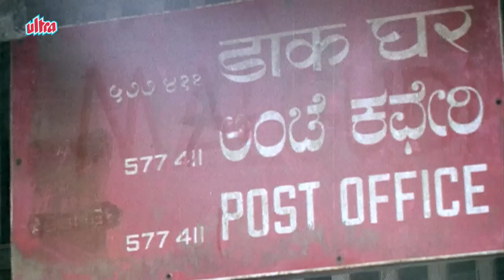Malgudi Days English – Popular Tv Series - Full Episode 28 – The Missing Mail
Malgudi Days English – Full Episode 28 (HD) – The Missing Mail
Watch Malgudi Days Popular TV Shows in English
Starring : Ashok Mandanna, G.V.Shivanand, Bhargavi Narayan, Kalpana Prakash, Gurumurthy, Anand Raju, Sukumar, Sangeetha, Kavya, Kashinath and Others.
Screenplay and Dialogues – Ranjit Chowdhry
Script – V. Shantakumar
Music Director – L. Vaidyanathan
Producer – T.S.Narasimhan - Padam Rag Films
Illustrations – R K Laxman
Episode 28 : " The Missing Mail "
Thanappa is the village mailman who knows everyone and knows everyone's business by virtue of reading the recipients their mail. Over the years he becomes good friends with Ramanujam and his family. Thanappa is more than just a postman to the Ramanujam family. He shares their good news and wallows in their sorrow. He watches Ramanujam's daughter Kamakshi grow up and meets Ramanujam's brother. When Kamakshi comes of age Thanappa helps the family find a suitable match by telling them about a failed matchmaking attempt involving another family in Malgudi. The young suitor and Kamakshi are compatible and the wedding is arranged for the 20th the last day before the young man leaves for two years of training. If the wedding isn't held by that date it won't take place at all. Two days before the wedding Thanappa is given an urgent letter to deliver to Ramanujam informing him of his brother's serious illness. Thanappa goes to the house, but amidst the gaiety of the wedding preparation decides not to deliver the letter. The next day a telegram arrives informing Ramanujam of his brother's death. Thanappa again delays delivering the message. Thanappa is in a dilemma whether to risk telling the family on this happy day or postpone the delivery and risk getting sacked for his efforts thus bringing to light the problems of arranged marriages in a middle class family. The wedding proceeds. Two days later Thanappa delivers the bad news to Ramanujam with his sincere apologies.
Malgudi Days is an Indian television series based on the works of R.K. Narayan. The series was directed by Kannada actor and director Shankar Nag. Carnatic musician L. Vaidyanathan composed the score. R. K Narayan's brother and acclaimed cartoonist R. K. Laxman was the sketch artist. The series was made in 1986 by film producer T. S. Narasimhan with Anant Nag as the lead actor. Thirty nine episodes of Malgudi Days were telecast on Doordarshan. Subsequently, it was re telecast on Doordarshan and later on Sony Entertainment Television and MAA Television in Telugu. This series was shot mostly near Agumbe in Shimoga District, Karnataka. Some episodes were also shot at Bengaluru and Devarayanadurga in Tumakuru District.